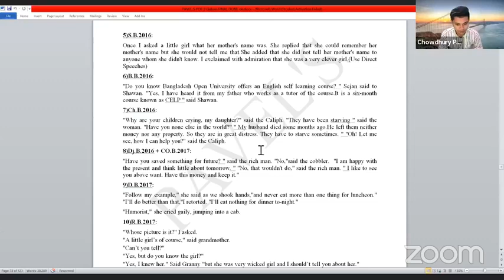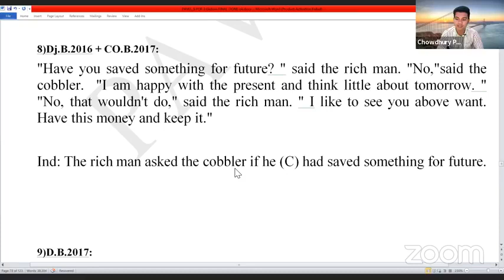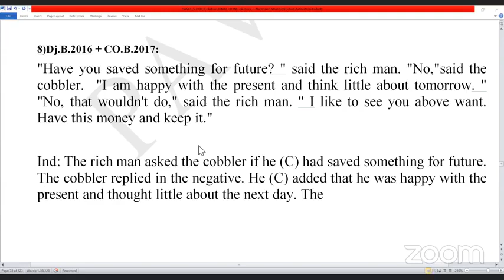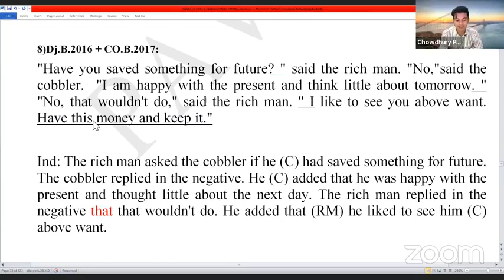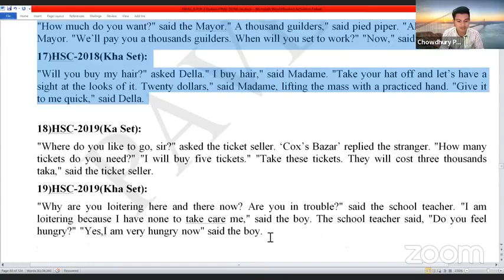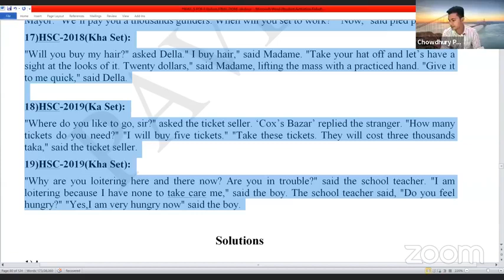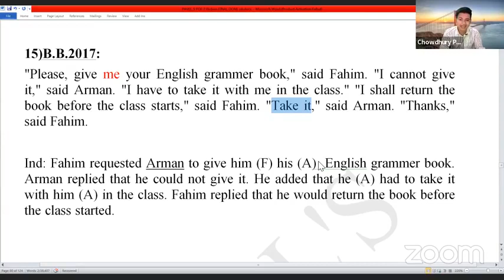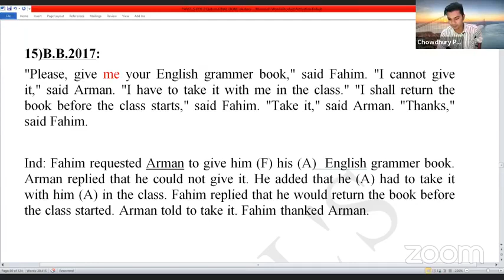Narration Basic to Pro||Class(05)||With Pavel Vaiya||Dhaka University